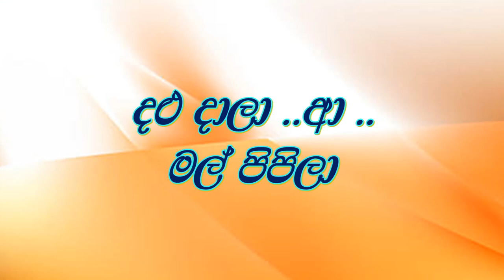විජිතය ආදරයේ -Karaoke Wijithaya Adaraye -Prince Udayapriyantha -without voice - high Quality track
Wijithaya Adaraye Karaoke - Original tempo best quality Karaoke track in You tube .